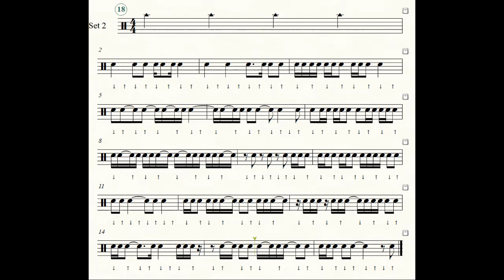Rhythm Exercises 18